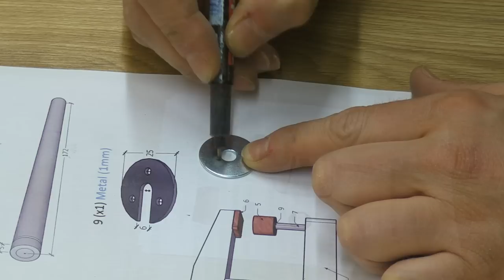Homemade C Clamp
Hello friends...
In this video, I tried to show the construction of "C Clamp", where you can evaluate the wooden pieces in your hand.
Anyone interested in woodworking needs plenty of clamps. When cutting a part, in the case of gluing with glue, etc.
I used beech wood and pine wood in this project. I drilled the tapped hole for the screw shaft of the clamp directly into the tree. Since it is threaded for 35mm, it is quite solid.

Also, activate the "RING" notifications to be notified of my new videos.